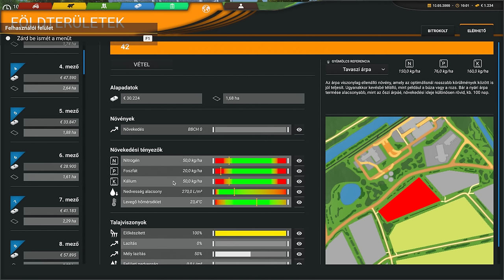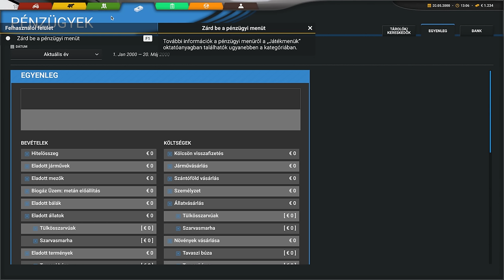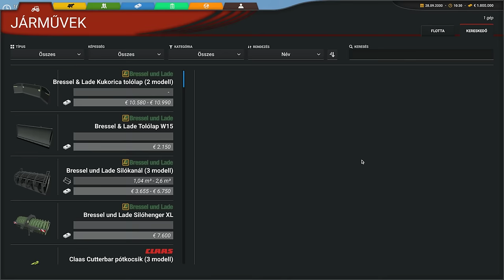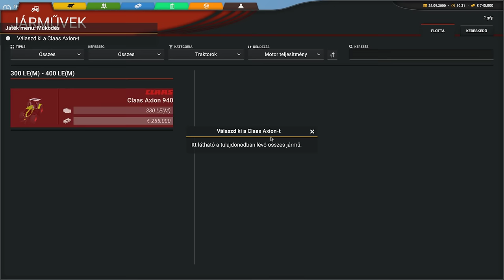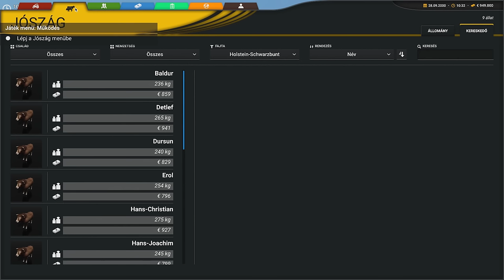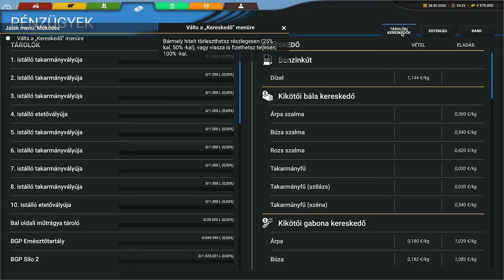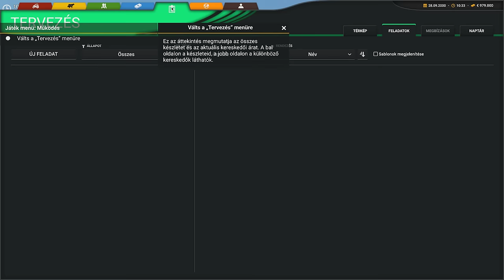Professional Farmer: Cattle and Crops (2.RÉSZ)